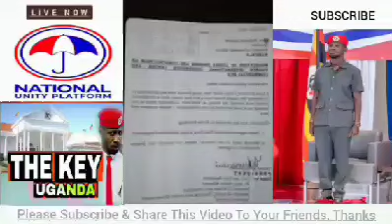FRED LUMBUYE LIVE: BWINO OMUKAMBWE, BAGALA NAKUTTA KABAKA, Chemical Ali Live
A TV UGANDA 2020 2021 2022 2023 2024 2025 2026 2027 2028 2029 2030 Endobesu Ku Beat Fm 2019 Endobeso Ku Beat Fm Today LATEST

Mukunja.
2019 Endobeso ku beat fm today Endobeso ku beat fm latest ne Mukunja Amooti Kadima Kabogoza Nakacwa
Topics In This Video:
Aromatic
Entununsi
ahmed lubowa
dianah nabatanzi
florence nampijja
jamilah kalungi
aromatic movies
joshua's love part 1
aromatic series
uganda movies
kasagga sentongo
Ugxtra comedy
Katusekemu
Ewaffe Uganda News
Mirundi Fm
Mama Braigthton
Swengere
Swengere Family
Madrat & chiko
Maulana & Reign
Maulana And Reign Official
Comedy fiiles
Comedy flesta
Kasuku Live
Stecia Mayanja
Kakyapizo ne Betty
Kakyapizo
Bruno Betty
Mariam Ndagire
Comedy Store
Muno watch
Vj Junior
Vj Junior movies
Katandika Butandisi
Bumara Studios
Bumara Film productions
Kabanana movies
aromantic entertainment movies
ditepu movies
ditepu films
essie news
lumbuye today
lumbuye fred latest videosh
Lumbuye live
bizonto news
Mukunja
Endobeso
Beat Fm
Emboozi zamarwa